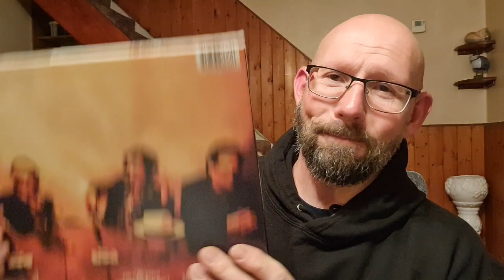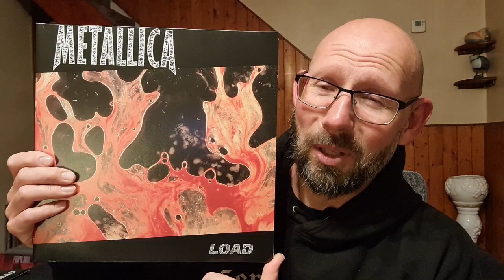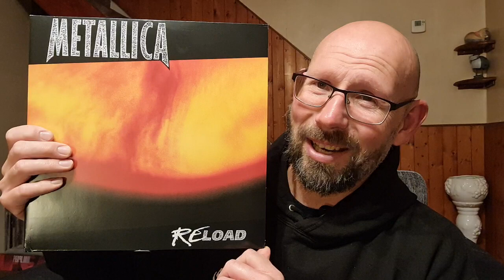Discussing Metallica's Load & Reload Albums & Making My Own Perfect Load/Reload Album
This week I'm dissecting Metallica's Load and Reload album's to make my perfect Load/Reload album.